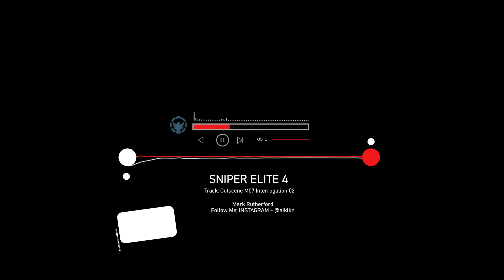SNIPER ELITE 4 - Cutscene M07 Interrogation 02 (Soundtrack)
Sniper Elite 4 Soundtrack (Gamerip)

ALKLKN - Intro // Design - Fragman // Tasarım

Contact With Me. - Benimle İletişime Geç.

PROFESSIONAL INTRO

Follow Me; @alklkn